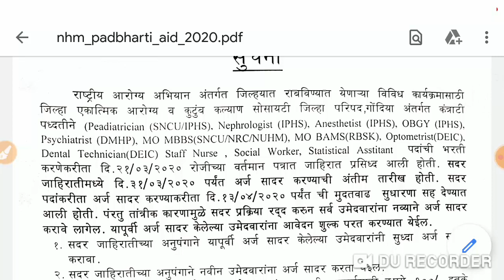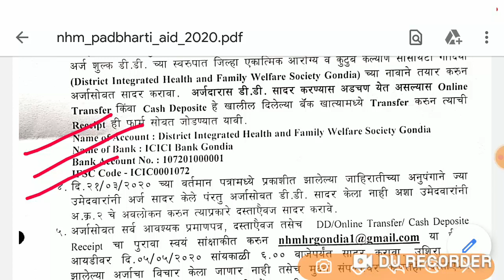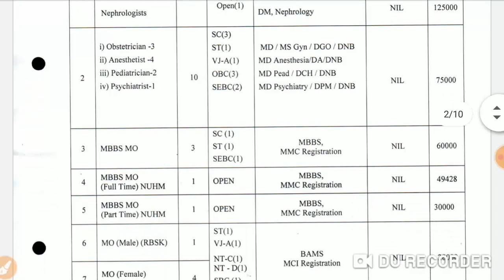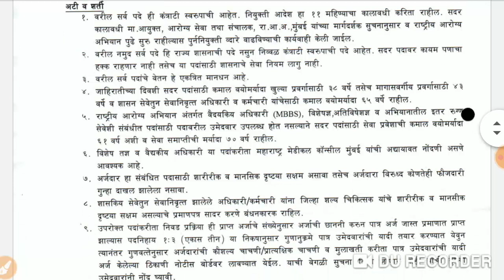NHM Gondia Recruitment 2020 / आरोग्य विभाग गोंदिया भरती 2020 / अंतिम दिनांक 5 मे 2020 / nhm bharti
NHM Gondia Bhrati 2020 : राष्ट्रीय आरोग्य अभियान अंतर्गत जिल्हा एकात्मिक व कुटुंब कल्याण सोसायटी येथे नेफ्रोलॉजिस्ट, प्रसूतिशास्त्रज्ञ, भूलरोग विशेषज्ञ, बालरोगतज्ञ, मानसोपचारतज्ज्ञ वैद्यकीय अधिकारी, ऑप्टोमेट्रिस्ट, दंत तंत्रज्ञ, कर्मचारी परिचारिका, समाजसेवक, सांख्यिकी सहाय्यक पदांच्या एकूण ३८ रिक्त जागा भरण्यासाठी पदांनुसार पात्र असणाऱ्या उमेदवारांकडून अर्ज मागविण्यात येत आहे. अर्ज ऑनलाईन (ई-मेल) पद्धतीने करायचा आहे. अर्ज करण्याची शेवटची तारीख ५ मे २०२० आहे.

पदाचे नाव – नेफ्रोलॉजिस्ट, प्रसूतिशास्त्रज्ञ, भूलरोग विशेषज्ञ, बालरोगतज्ञ, मानसोपचारतज्ज्ञ वैद्यकीय अधिकारी, ऑप्टोमेट्रिस्ट, दंत तंत्रज्ञ, कर्मचारी परिचारिका, समाजसेवक, सांख्यिकी सहाय्यक
पद संख्या – ३८ जागा
फीस –
खुला प्रवर्ग – रु. १५०/-
राखीव प्रवर्ग – रु. १००/-
शैक्षणिक पात्रता – शैक्षणिक पात्रता पदांच्या आवश्यकतेनुसार आहे. (मूळ जाहिरात बघावी.)
नोकरी ठिकाण – गोंदिया
अर्ज पद्धती – ऑनलाईन (ई-मेल)
अर्ज करण्याची शेवटची तारीख – ५ मे २०२० आहे.
अर्ज पाठविण्याचा पत्ता – जिल्हा आरोग्य अधिकारी, जिल्हा परिषद, गोंदिया पतंगा मैदान, आमगांव रोड, फुलचूर, गोंदिया

thanks